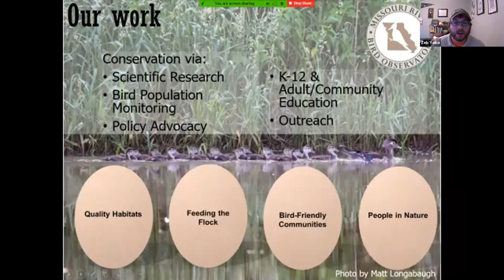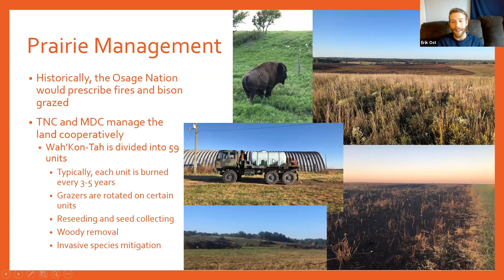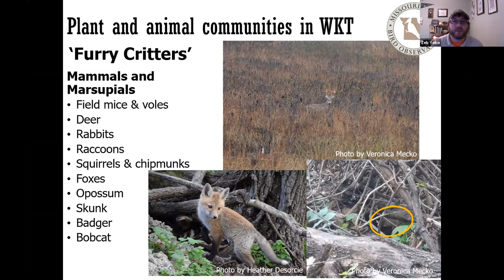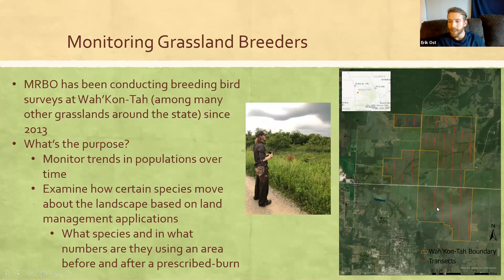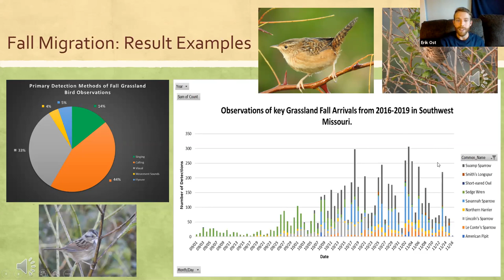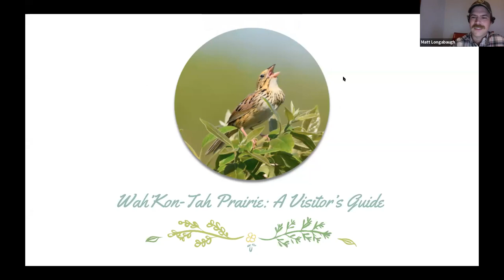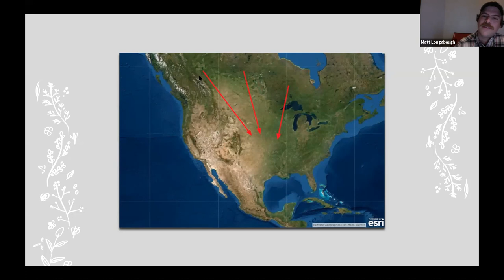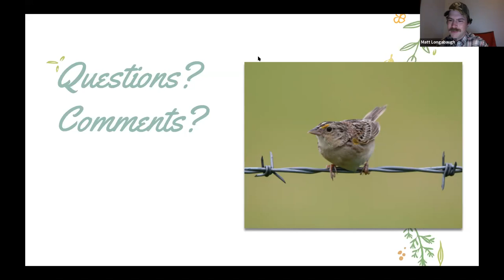Wonders of Wah'kon-tah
This webinar featured MRBO staff and field crew talking about one of their favorite and unique remnant prairies in Missouri: Wah'kon-Tah.